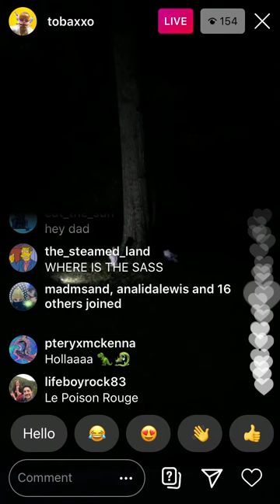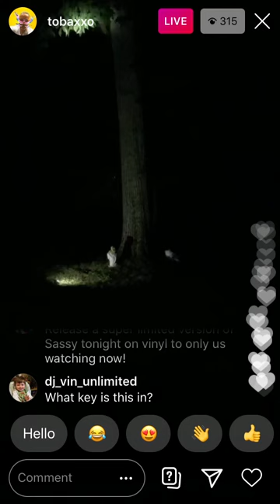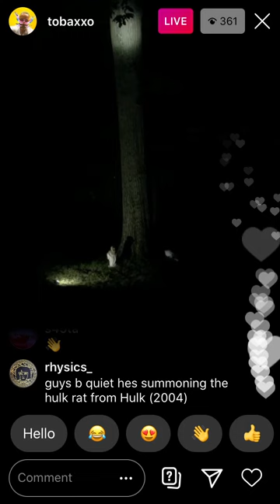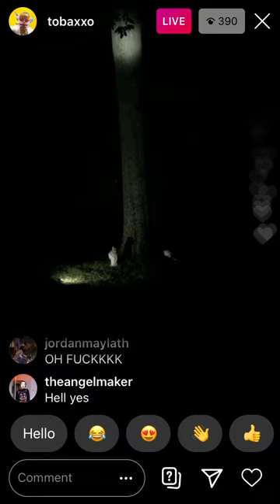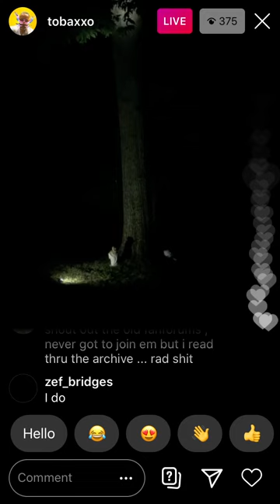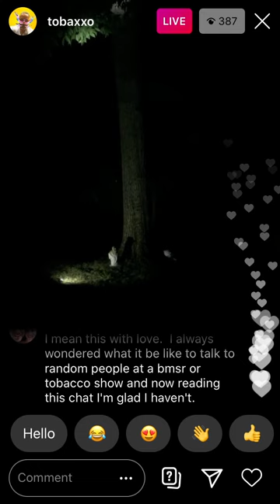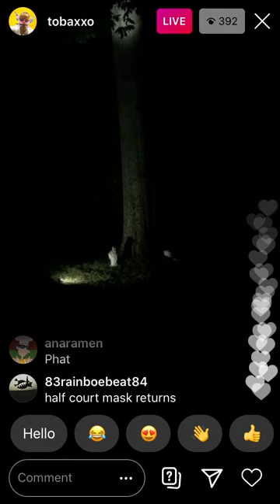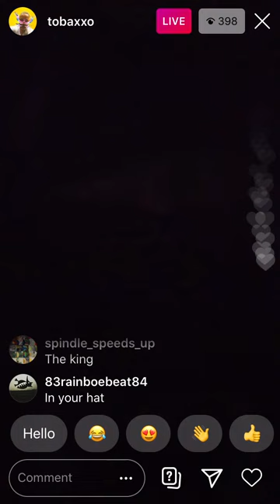TOBACCO - "An Intimate Night in the Woods" Instagram live (July 28, 2020)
0:00 - Intro
06:20 - ?
08:28 - Malibu Ken - 1+1=13 (instrumental)
12:14 - ?
13:17 - Dianetics Jr
14:37 - ?
15:16 - Centaur Skin
19:15 - Hong
20:22 - Sassy Ministries
22:45 - Under The Shit Bridge
24:21 - Mossy Mouth